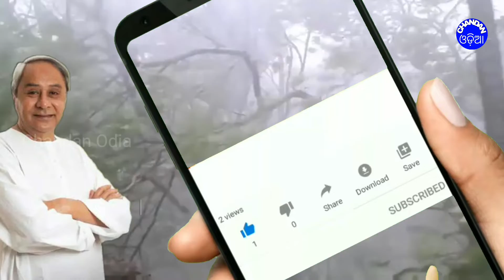Odisha CM's Big Announcement For Those Affected By The Cyclone Yaas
The Chief Minister's big announcement for those affected by the cyclone yaas
batya yaas prabhabita lokanka pain relief ghosana kale mukhyamantri naveen patnaik
dekhantu kan ghosana kale